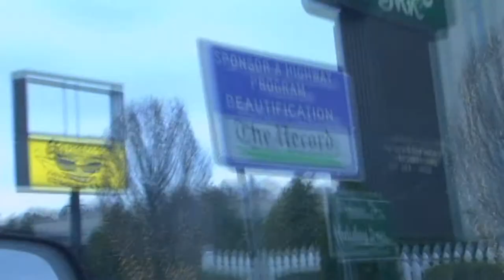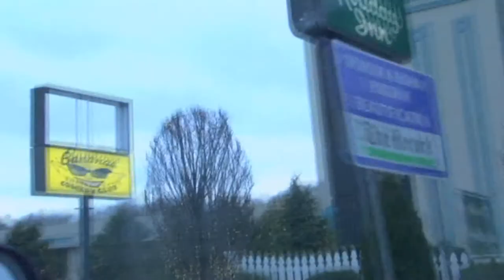Comic Life Documentary: Kyle Grooms + Joe Bubblewicz + Mike McGee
I Produced this Documentary back in 2008 on the lives of 3 comedians who are in different stages of their careers and those comedians are Kyle Grooms. Joe Bubblewicz, and  New Comer Mike McGee.